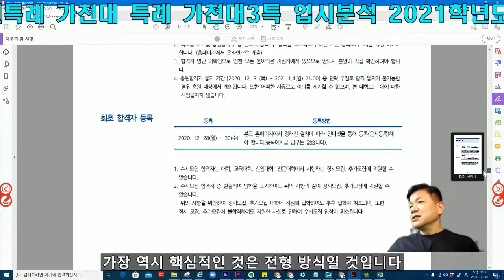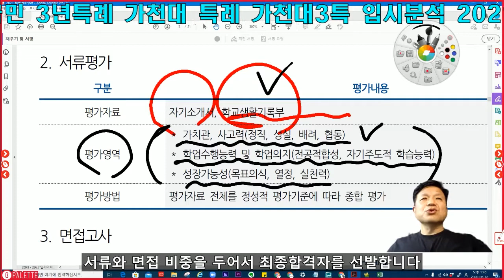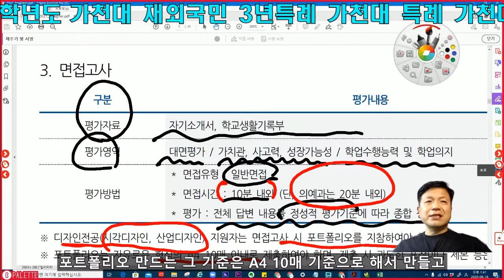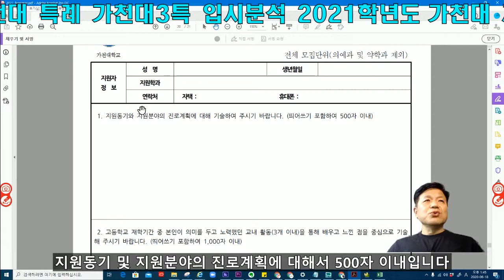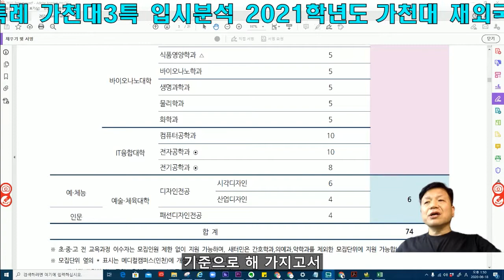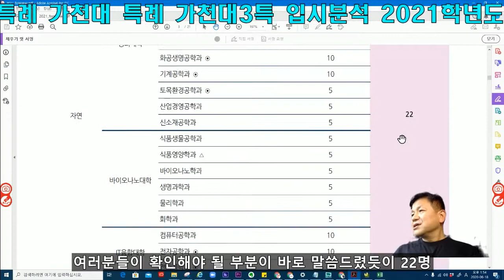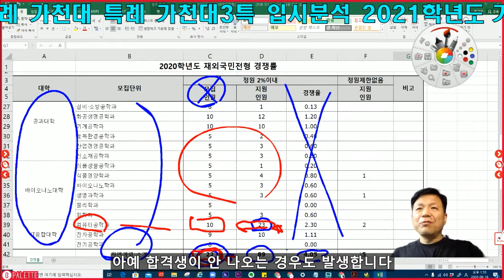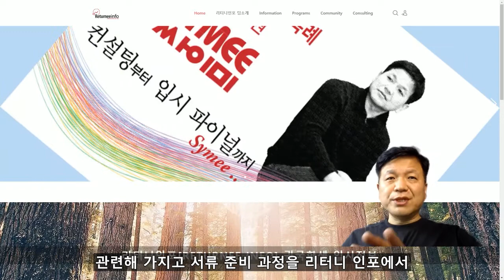가천대 재외국민 3년특례 가천대 특례 가천대3특 입시분석 2021학년도